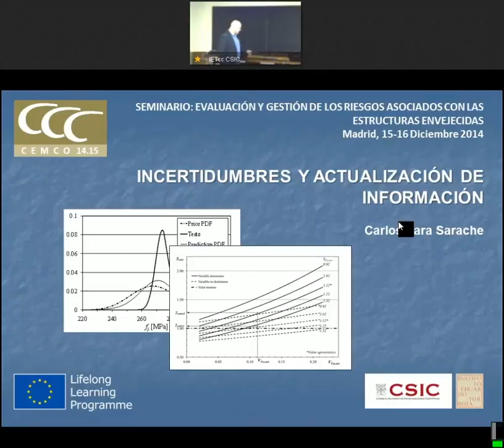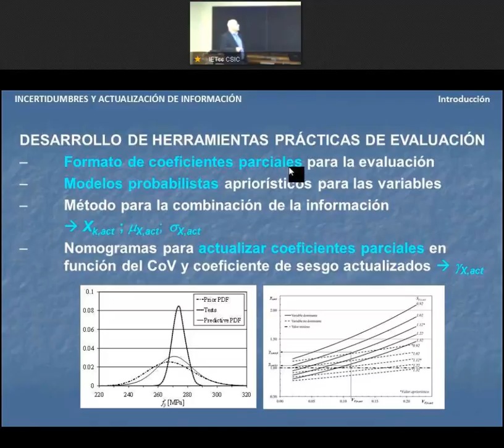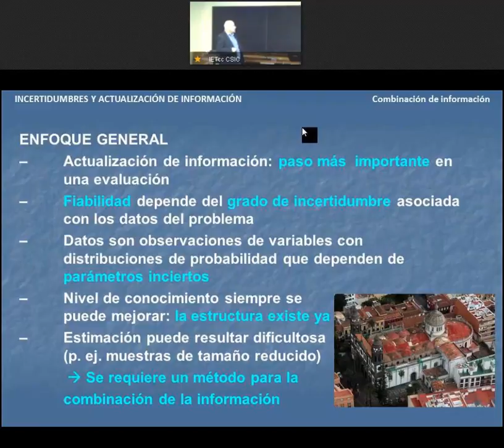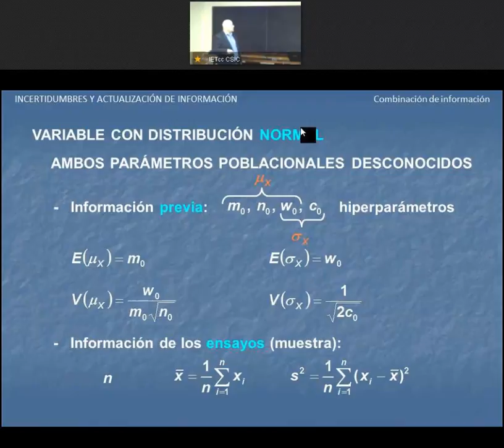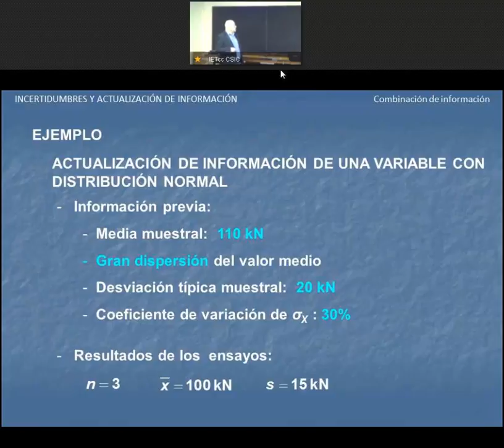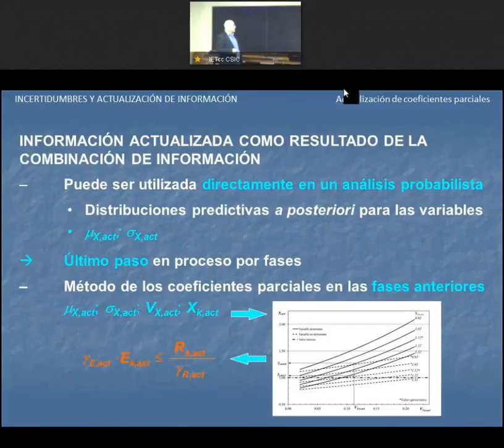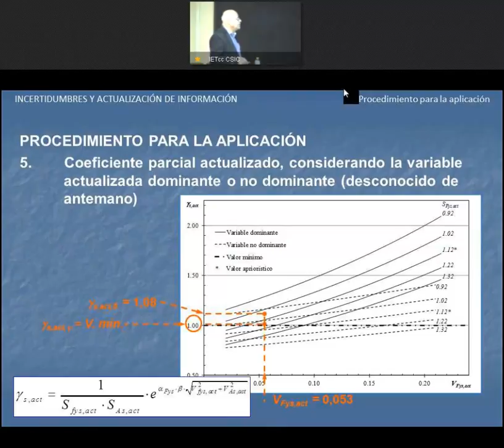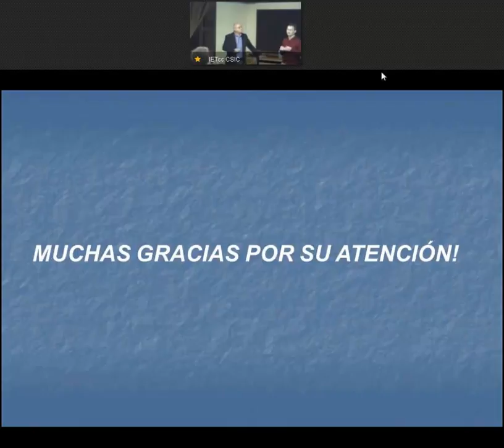Incertidumbres y actualización de información.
Carlos Lara, Ing. Civil, IETcc-CSIC.